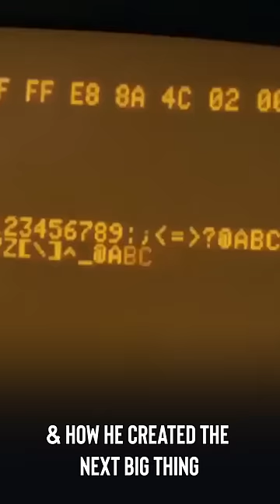Top 5 movies to watch if you're an Entrepreneur | Prafull Billore | MBA CHAI WALA